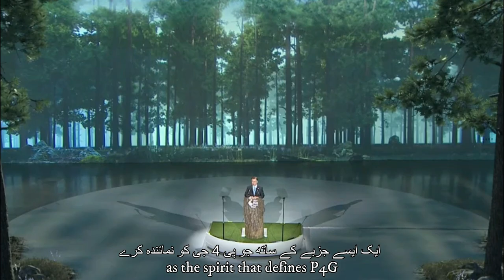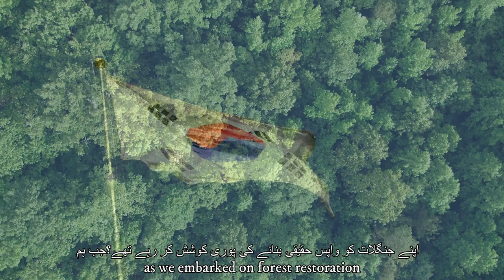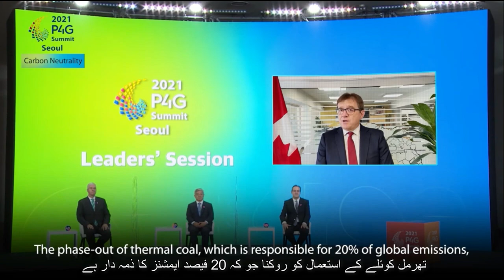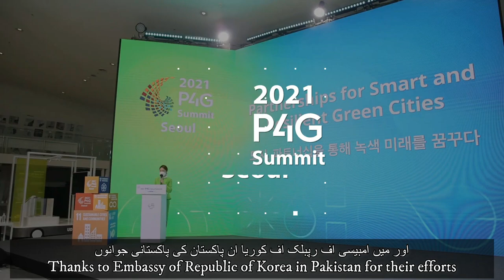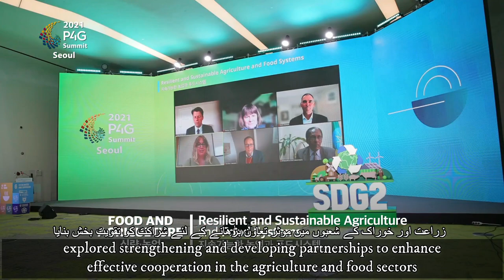P4G Seoul Summit 2021 | Highlights and Complete Review | Contest Winner Announcement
2021 P4G Seoul Summit (Highlights & Complete Review) and Announcement of Winner of P4G Seoul Summit Contest hosted by Embassy of Republic of Korea in Pakistan.

P4G Seoul Summit 2021 was held on May 30th and 31st 2021 in which many participants from Pakistan learned a lot. Special Thanks to Embassy of Republic of Korea in Pakistan for their efforts and creating awareness in Pakistani Youth. They arranged a Contest too which again motivated many to attend this summit.

The first day of the P4G Seoul Summit 2021 featured an opening ceremony with cultural performances and an address from Moon Jae-in, President, Republic of Korea. This was followed by a Leaders’ Session, where speaker shared their views on: inclusive green recovery; carbon neutrality by 2050; and strengthening climate action and facilitating public-private partnerships (PPPs).
In the opening ceremony, there were cultural performances from local youth and other artists which clearly were depicting the theme of the Summit, “Inclusive Green Recovery towards Carbon Neutrality.”
In his opening address, Moon Jae-in, President, Republic of Korea, said, “the vision of a green recovery that is carbon neutral invites us all to act together, and combine our knowledge and efforts.” He also announced that the Republic of Korea will end financing for new overseas coal-fired power plants and will no longer issue permits for new domestic coal power plants.
The Leaders session was opened by Kim Boo-kyum, Prime Minister, Republic of Korea. Over 35 heads of state and international organizations, as well as other high-ranking officials, gathered to provide their input, via video message.
On an inclusive green recovery, the leaders emphasized that a green recovery will require cooperation among business, government and civil society.
UN Secretary-General António Guterres said green recovery means financing infrastructure for tomorrow, now.
On strengthening climate action and facilitating public-private partnerships PPPs, many lauded the Republic of Korea’s steps to strengthen its NDCs and urged similar action from others.
The final day of the P4G Seoul Summit 2021 began with five thematic breakout sessions, on water, energy, agriculture, cities, and the circular economy.

Mr. Malik Amin Aslam, Minister for Climate Change Government of Pakistan delivered a video message at the 2021 P4G Seoul Summit.

There was a Video Contest which was announced Prior to the Summit. Anyone was eligible to participate and the requirement was to upload maximum 3 minutes long review video of the summit explaining about what you learnt from the summit and how it will bring global change. Many participants submitted videos and the best video which fulfilled all the requirements was chosen as a winner video. The person who won the contest is “Zaheer Anwar“.